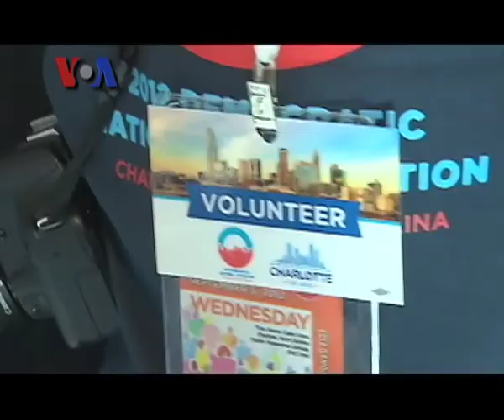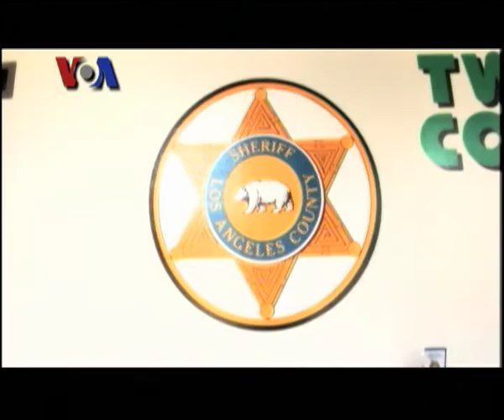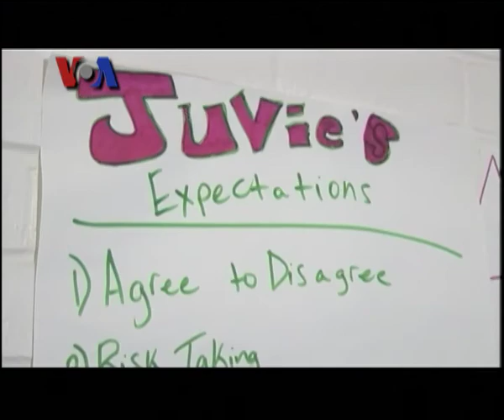Karir sebagai Polisi di AS - VOA Career Day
Santita Dwi Putri dan Ian Umar dalam episode ini mengajak pemirsa untuk mengamati karir sebagai polisi di Amerika. Ikuti bincang-bincang liputan Tim VOA dengan Clyde Terry, wakil kepala polisi di Los Angeles.